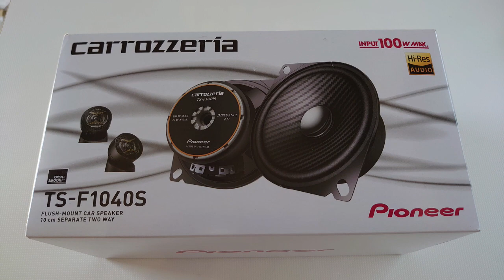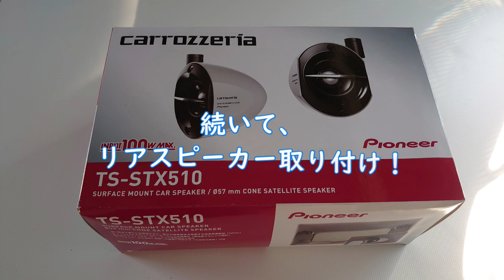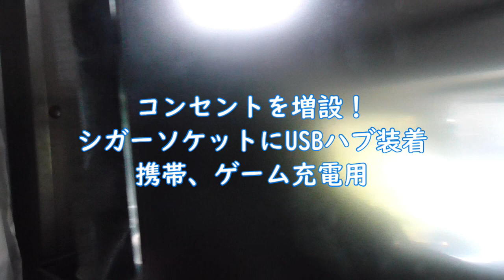ナッツ クレアエボリューション ５．３W ＤＩＹ ② 室内編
ナッツクレソンボヤージュ5.0Wを4年乗って
9ヶ月待って、、、
クレアエボリューション5.3Ｗに乗り換えました。
オリジナルクレア号に、ＤＩＹ！
出来る事は、自分で！